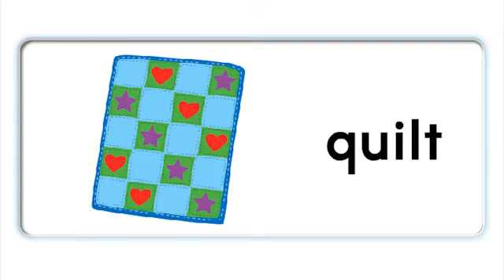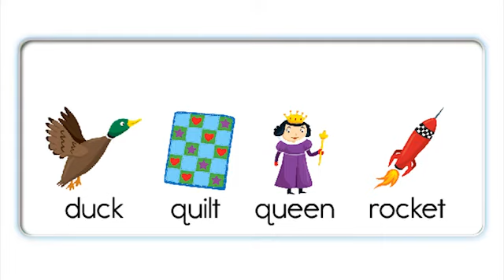U 05 qu